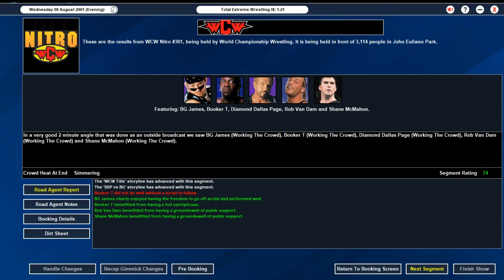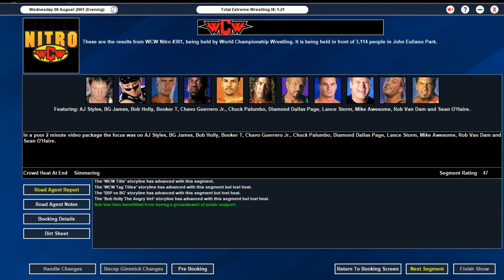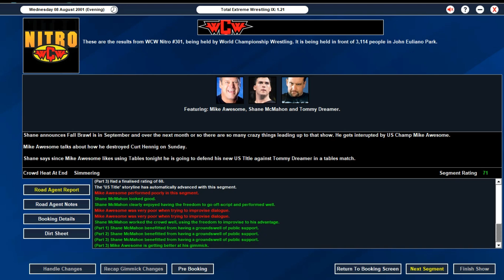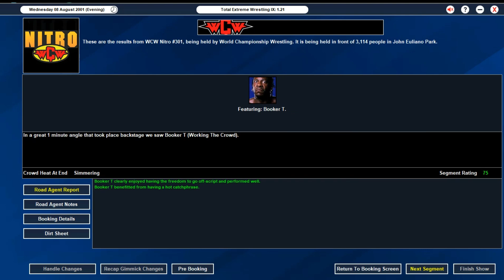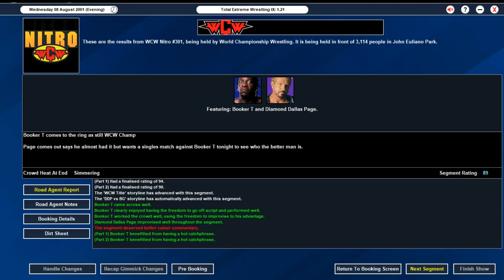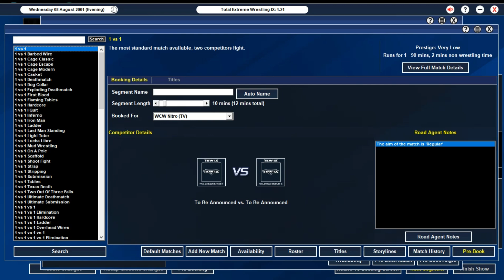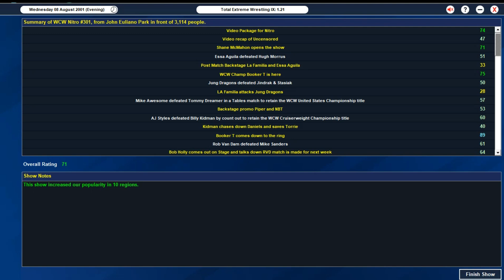TEW IX Wednesay Night Nitro Here Comes The Money! Uncensored Fallout!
WCW Wednesday Nitro Episode #301 overall of Nitro

Booker T vs Diamond Dallas Page

WCW US Championship Tables: Tommy Dreamer vs Mike Awesome*

WCW Cruiserweight Championship: Billy Kidman vs AJ Styles*

Rob Van Dam vs Mike Sanders

Shawn Stasiak / Mark Jindrak w/ Stacy Keibler  vs Jung Dragons

Essa Aguila vs Hugh Morrus